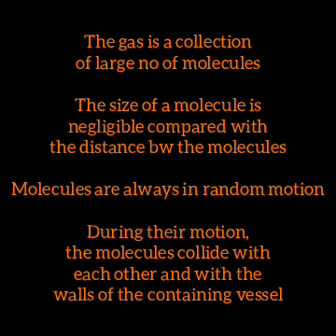Plus one | Physics improvement | Kinetic theory | Important question and answers | Malayalam